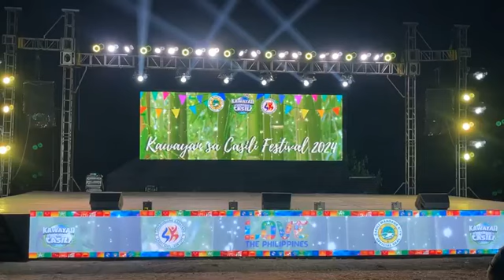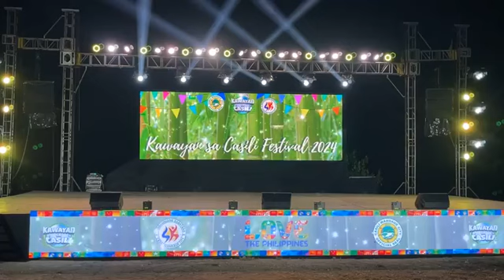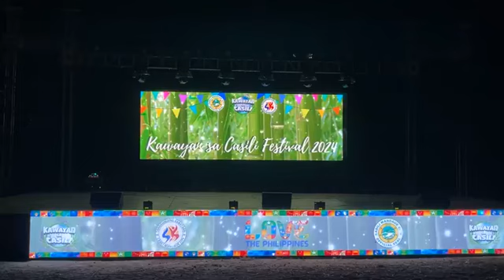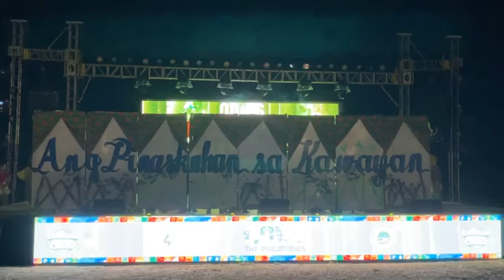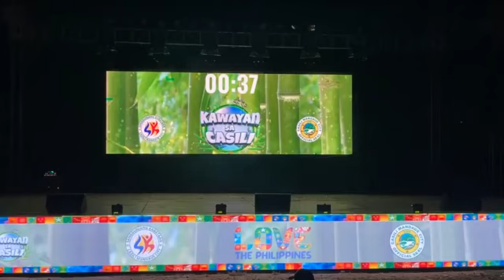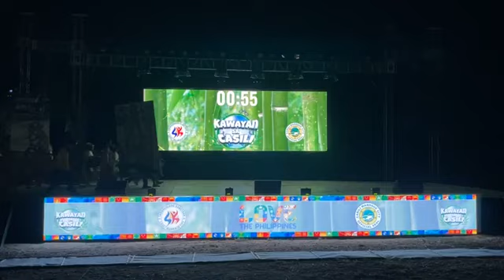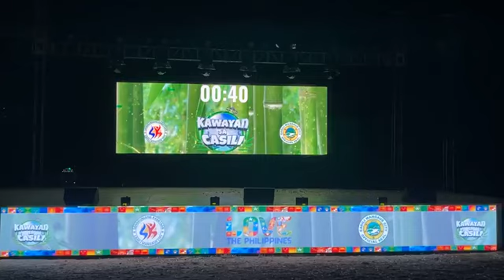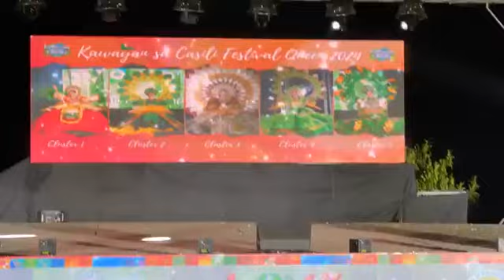Kawayan sa Casili Festival 2024 GRAND RITUAL SHOWDOWN